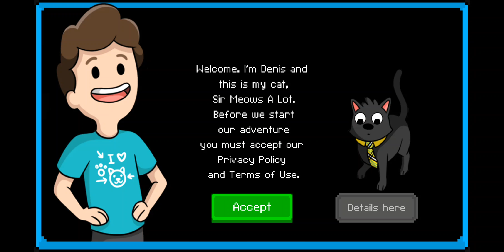Cats and Cosplay Tower Defense Gameplay #1 (Android iOS)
Join popular YouTuber Denis (known for his Roblox gameplay videos) in his very own Tower Defense (TD) Fighting Game. Featuring classic top-down castle defense battles, endless action, & the best fantasy super-hero cosplay!

In “Cats & Cosplay: Tower Defense,” Denis and his trusty feline sidekick (Sir Meows A Lot) clash against a rogue hover-board riding Cat Clone set on taking over the world!!

In this new epic 2-D adventure, you’ll find yourself running through colorful parks, cars, crossy city blocks, a snowy fruit farm, a mine, mushroom plants, a hidden beach, and Jurassic swamps and tar pits filled with dinosaur bones!

Fight and destroy endless opponents with a furious fury of fist punches and lightning fast karate kicks, or crush your rivals with other fun weapons; a pixel sword, granny cane, axe blade, sniper gun, iron knife, or wrestling steel chair. Your party can also use exploding objects such as landmines and dynamite to blast the bad guys dead!

A legendary clan of cats known as The Cat Army will help you wage war vs. alien creeps in this battle royale. This squad is comprised of four different defensive towers. Simply tap on a flag to build a fort, and double tap on it again to boost your defence during combat.

The 4 Types of Attack Towers:
I. Quadcopter Tower: Drone simulator shoots tiny rocket-powered homing missiles.
II. Tesla Tower: Electrocutes multiple enemy units at once.
III. DJ Tower: Musical bass boom slows down fast moving invaders.
IV. Magical Yarnball Tower: Fires magic yarn balls (best vs flying critters).

Cats & Cosplay: Tower Defense has over 50 different enemies; jumpy jellies, big hopping eyeballs, mannequin runners, mutant king slugs, robot hunters, dashy dogs, angry jungle gorillas, powerful dragons, mini toy drones, zombie birds, buddy dudes, crash dummies, flappy vampire bats, mega titans, and even more stranger beasts.

This epic tower defense quest offers seemingly endless gameplay akin to classic castle defence games, but is more user oriented. With action RPG style mechanics, more skill is required to win on the battlefield. Being idle for too long in your missions will send your empire crashing down and lead to the end of this pixel kingdom.

Rally the troops, equip your warriors, and man your battle stations!
Level-up your super-heroes to increase hit points, running speed, defensive armor, and overall attack damage!
Perfect your craft and survival strategies to strike down and conquer the invading force!
Plant powerful explosive bombs on the road to kill walking enemies upon impact!
Survive the rush of rampage and protect your pals versus infinite legions of evil minions.
Summon special abilities to beat amazing slime bosses and giant mecha before they reach domination!
Watch in awe and marvel as you encounter the final boss!

Need a little help in defending against the revolt?! Grab some free cat coins to buy cool swag, watch video ads to earn extra hearts, or play in Easy Mode. We scaled down the game’s difficulty so children of all ages can play (kids, teens, boys, girls, and adults of course).

So what are you waiting for?! It’s time to rise up and claim your spot on the throne; go and become a gaming legend! Challenge your tower defence survival skills with this free smash hit. Denis needs your help!

The evil Sir Meows A Lot's reign of terror won’t stop until he takes over the entire universe!!